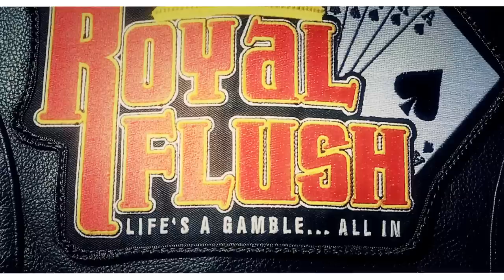Promotional Music Video Jay Royal- Raise The Roof (Official Video)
Promotional Music Video "Raise the Roof" Jay Royal

Diamond Snake Film presents
Jay Royal "Raise the Roof" Official music video,
Directed and edit by Alex Arabov
Director of Photography: Adolph Chancy
Shot by: Adolph Chancy & Fransico Borrego